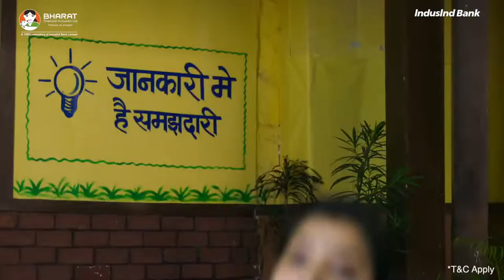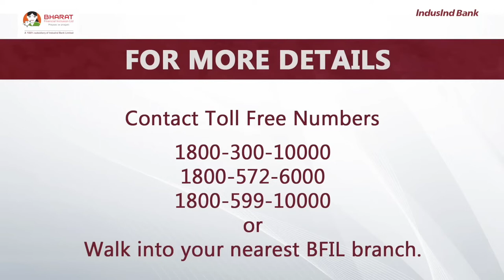Bharat Finance Inclusion Ltd Campaign - IndusInd Bank (Biometric Authentication)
PRODUCTION HOUSE - ANALOGUE STUDIO